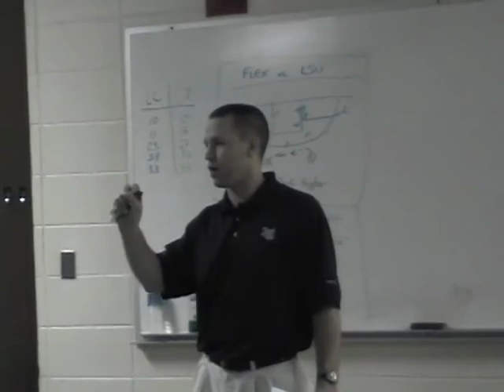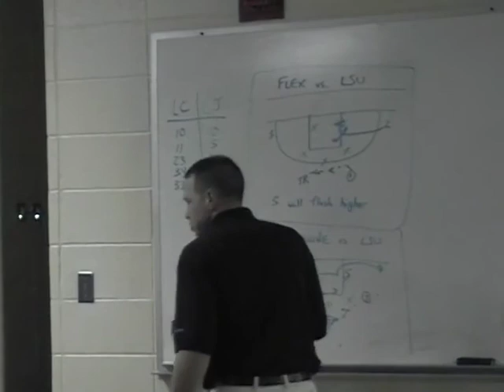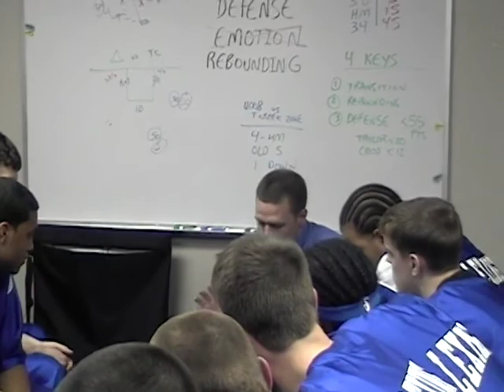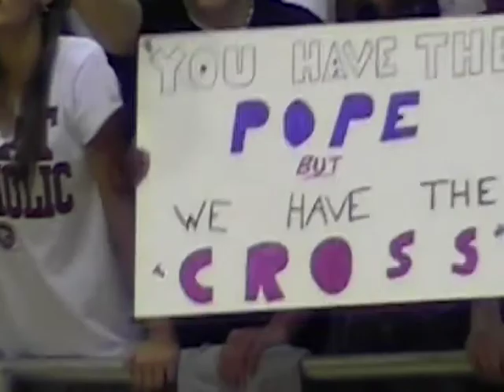Lexington Catholic Highlight Video 2003 2004